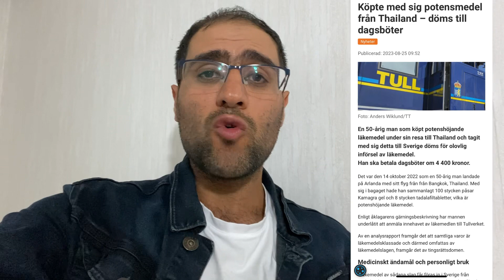تنبيه: إدخال كميات كبيرة من الدواء في المطار قد يعرضك للمخالفة في السويد